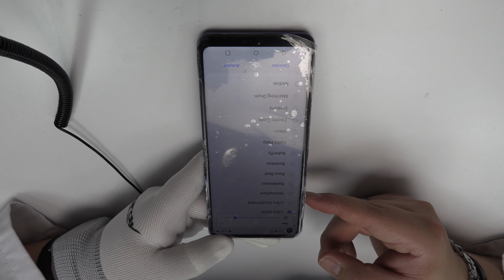LG K51s Not Sound Speaker Replacement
Changing the LG K51s  speaker is a necessary repair when the device has no sound, or the sound is distorted or the speaker is broken.
   For the repair of the LG K51s  speaker we have used original spare parts, with a three-month warranty. LG K51s  does not hear the speaker is not heard. Next I am going to teach you how to solve the speaker problem when you cannot hear it, the music and the ringtone.